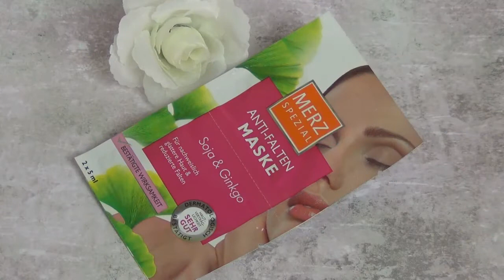DM Haul - Essence,Catrice,Trend It Up und mehr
Ich war am Freitag bei DM und naja, ich gehe dort selten raus ohne was gekauft zu haben:D Viel Spaß !!!

Die Produkte:

-Merz Spezial Schlaf dich schön Maske
-Merz Spezial Anti Falten Maske
-Trend it up N°1 eye shadow 100 (mattes rosa)& 120(dunkles lila)
-Trend it up Scarabeo eye shadow 020
-Trend it up Elastic eye shadow 050
-Essence the metals eye shadow 09 patina glow
-Essence matt matt matt longlasting lipgloss 03girl of today
-Catrice Kaviar Gauche LE Quattro eye shadow Palette C01 Iris Sauvage
-Balea Duschgel Marshmallow

Wenn ihr noch fragen habt dann einfach ab in die Kommentare damit!

Jeden Mittwoch und Sonntag gibts ein neues Video von mir!